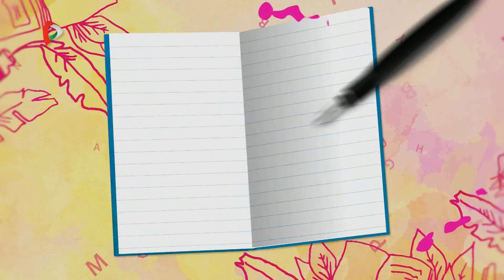Kalamáris – Zakinszki Emina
Zakinszki Emina, Temerin
(Petőfi Sándor: Kinn a ménes, kinn a pusztán)